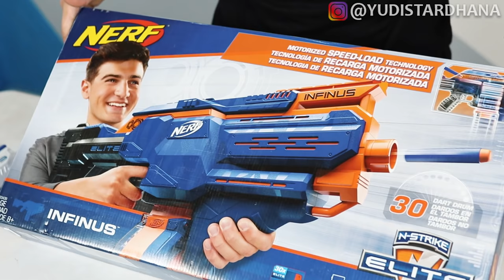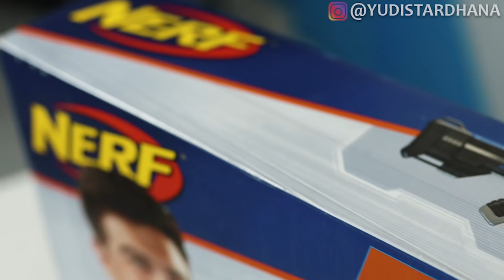PERANG NERF LAWAN ISTRI!!